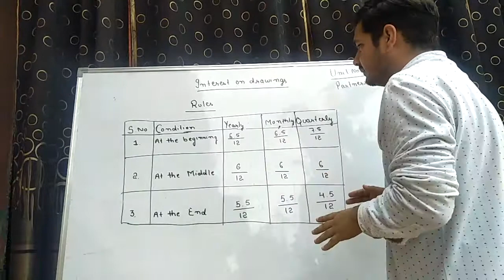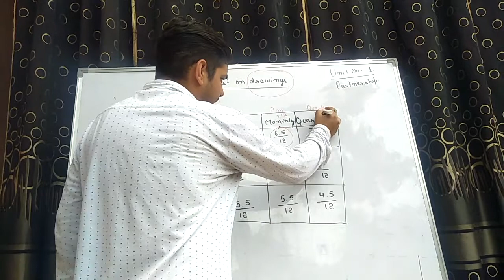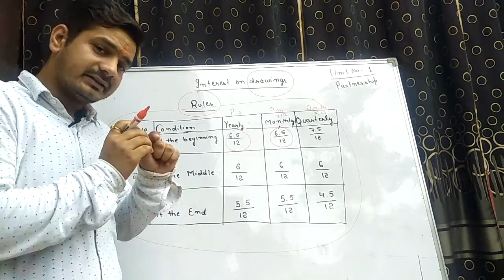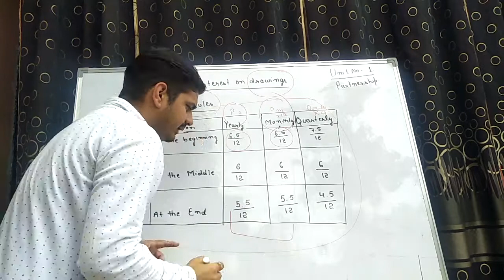Interest on drawings